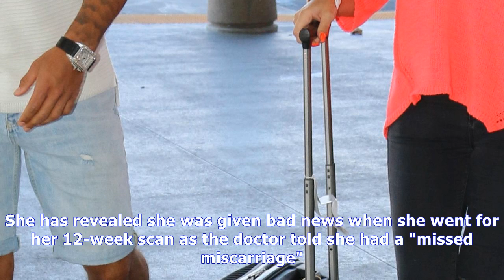Chloe goodman reveals she suffered a heartbreaking miscarriage| NEWS TODAY TV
Chloe goodman reveals she suffered a heartbreaking miscarriage
secret heartacheThe reality star got pregnant earlier this year and was devastated when she lost the baby 10th October 2017, 11:48 pmUpdated: 10th October 2017, 11:48 pmCHLOE Goodman has revealed she ...